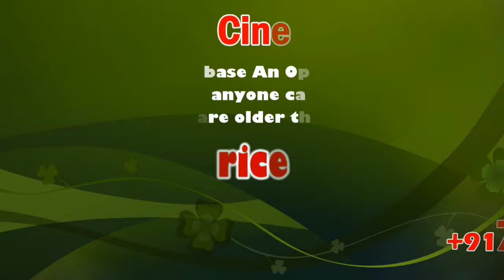Chess competition | St.Xavier's Matriculation School | Coimbatore | Sicp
கோவையில் நடைபெற்ற மாவட்ட அளவிலான செஸ் போட்டியில் 300க்கும் மேற்பட்ட மாணவர்கள் ஆர்வத்துடன் கலந்து கொண்டனர்.

கோவை சேரன் மாநகரில் உள்ள செயின்ட் சேவியர்ஸ் மெட்ரிக் பள்ளியில் மாவட்ட அளவிலான சதுரங்க போட்டி இன்று நடைபெற்றது.இதில் 8, 10,13, மற்றும் 17 வயதிற்கு உட்பட்டோருக்கு என தனித்தனியே நான்கு பிரிவுகளின் போட்டிகள் நடைபெற்றன.இந்த போட்டியினை  செயிண்ட சேவியர்ஸ் பள்ளியின் துணை முதல்வர் பேர்லி குத்துவிளக்கேற்றி துவக்கி வைத்தார்.இதில் கோவை மாநகரம், பொள்ளாச்சி, அன்னூர், ஆனமலை மற்றும் பல்வேறு மாவட்டங்களில் இருந்து 300க்கும் மேற்பட்ட குழந்தைகள் கலந்து கொண்டனர். இதில் வெற்றி பெற்ற மாணவர்களுக்கு கோப்பைகள் மற்றும் கேடயங்கள் வழங்கப்பட்டன.இந்த விளையாட்டுப் போட்டியினை பள்ளியின் முதல்வர் மானுவேல் ராஜ் முன்னின்று நடத்தினார். போட்டிக்கான ஏற்பாடுகளை பள்ளியின் சதுரங்க ஆசிரியர் திருமுருகன் செய்திருந்தார்.

St.Xavier's School
School in Coimbatore, Tamil Nadu
Address: Cheran Ma Nagar , Vilankurichi Rd, Coimbatore, Tamil Nadu 641035